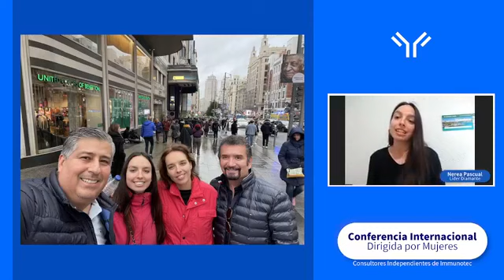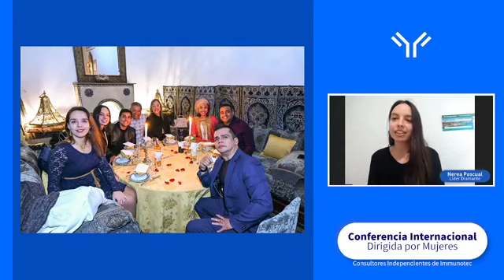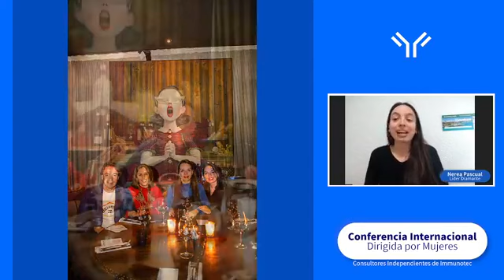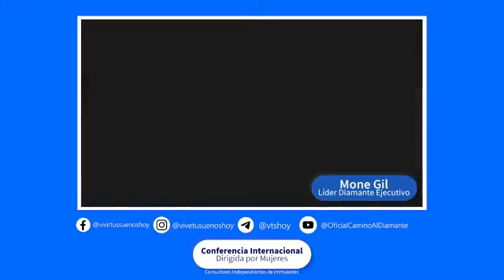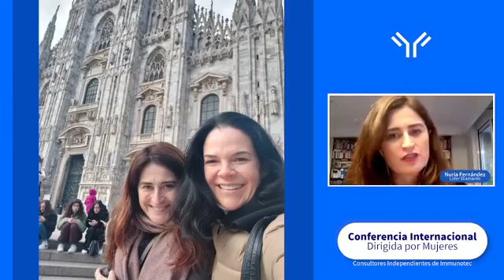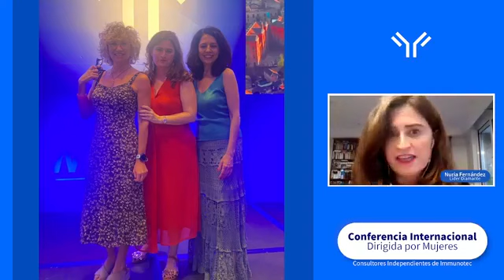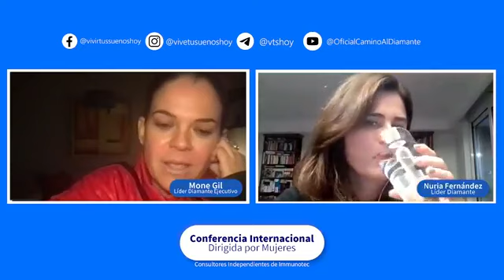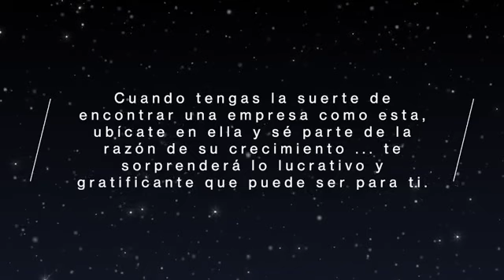Conferencia Internacional dirigida por Mujeres Martes 24 de Enero 2023